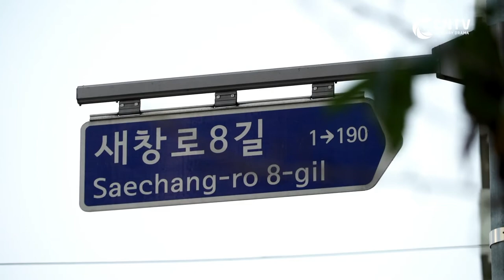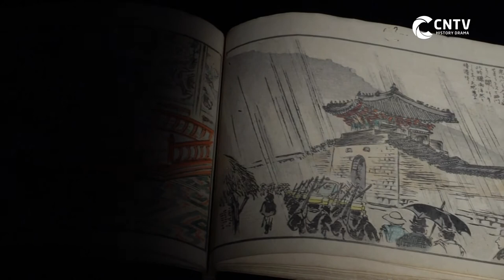[청일전쟁] 청과 일, 한반도에서 충돌하다 2장-2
한반도 비극의 역사, 청일전쟁
'전쟁은 끝나지 않았다'

CNTV 개국 15주년 특집 다큐멘터리
"청일전쟁"

이방인들의 전쟁으로 나라를 빼앗길 처지에 놓였던 조선. 그리고 전쟁의 당사자인 청나라와 일본의 기록! 1894년 조선에서 벌어진 청일전쟁을 바탕으로 과거와 현재의 동아시아 국제 정세, 아직도 끝나지 않은 ‘제국주의 역사의 굴레’를 다룬다.
작품 속 인터뷰에는 여러 저명한 역사학자들이 참여해 한반도를 둘러싼 19세기와 21세기의 패권다툼을 논했다.